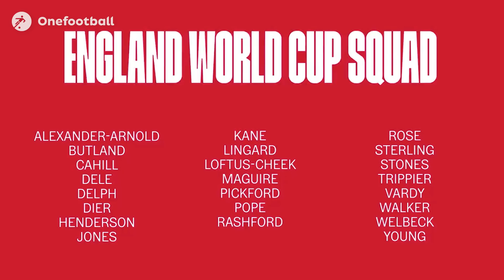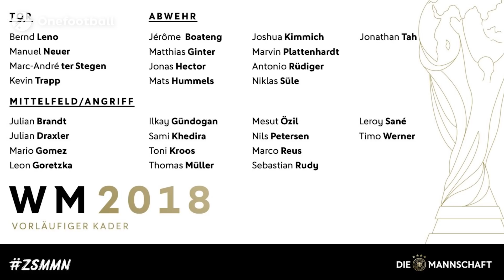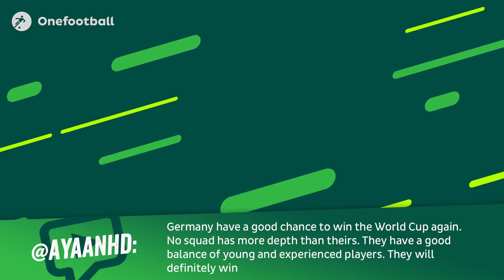WORLD CUP 2018: England SHOCK squad announcement + TRANSFERS as Arsenal raid Bundesliga! Daily News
Onefootball Daily News is here to bring you the best bitesized football news in the world including the announcement of the England squad for the World Cup, plus we take a look at Arsenal as they plan to raid the Bundesliga this summer in the transfer market.